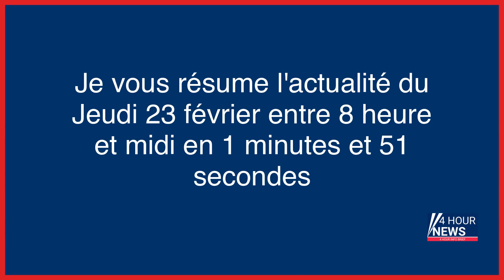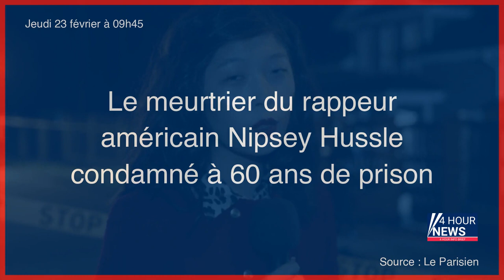Résumé de l'actualité du jour : Jeudi 23 février entre 8h et midi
- Cléopâtre : Alice Diop et Rebecca Zlotowski lauréates de ces anti-césars féministes
- Cambodge : mort d’une fillette de 11 ans, malade de la grippe aviaire
- Fraude fiscale en 2022 : Bercy espère récupérer 14,6 milliards d’euros, ce qui constituerait un record
- Le maire de Saint-Jean-de-Luz : « Une onde de choc a traversé la ville »
- Le meurtrier du rappeur américain Nipsey Hussle condamné à 60 ans de prison
- Essonne : un commerçant enlevé par deux hommes armés à Corbeil-Essonnes
- Une loi « vraisemblablement » à venir sur la fin de vie
- Commando Erignac : la justice accorde la semi-liberté à Alain Ferrandi
- Commando Erignac : la semi-liberté est accordée au nationaliste corse Alain Ferrandi
- Jura : un élève de 9 ans meurt en s’étouffant avec une crêpe
- Prof poignardée à Saint-Jean-de-Luz : le suspect, un adolescent «timide», «parfois arrogant ou colérique»
- Douanes : saisies historiques de contrefaçons et de tabac en 2022